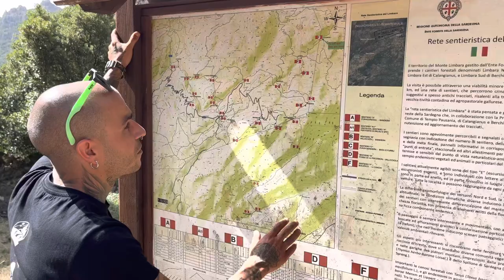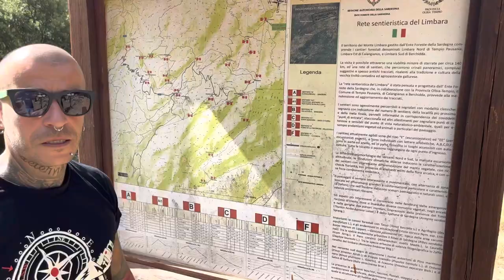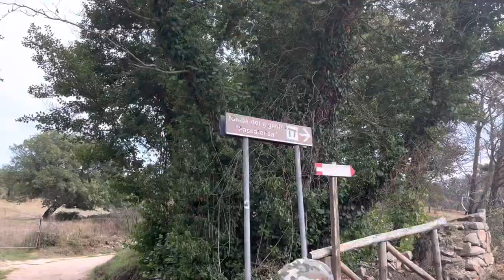SARDEGNA On The Road [Settembre 2022] Day 4 / Direzione la TOMBA DEI GIGANTI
SARDEGNA On The Road [Settembre 2022] Day 4
Oggi si va in direzione della TOMBA DEI GIGANTI attraversando montagne e percorrendo sterrati che hanno messo a dura prova il nostro Land Rover .
Fatica e sudore sono stati ricompensati dal fascino di questi luoghi ricchi di storia .
Tutto questo è stato possibile grazie ai ragazzi di Maestrali Explorer 4x4 delle guide super professionali che ci stanno guidando in questi giorni .

Se passate da queste parti contattateli e vi faranno scoprire luoghi mozzafiato .